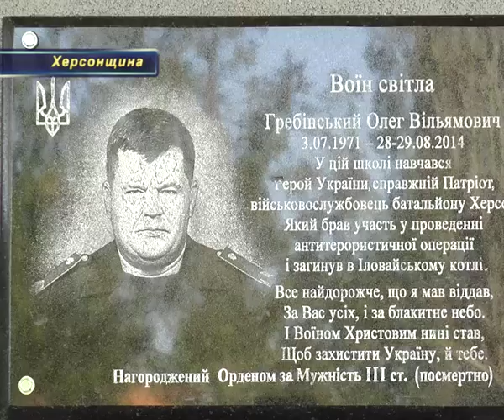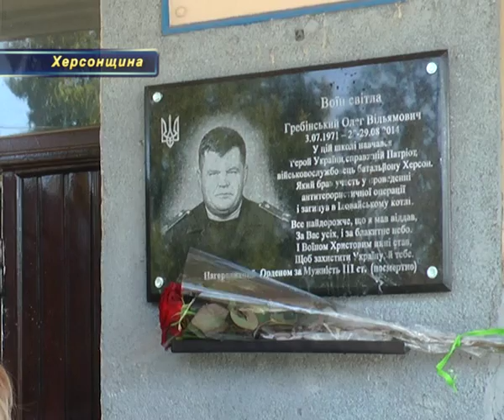Херсонщина пам'ятає Олега Гребінського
В останню путь його проводжали усім селом. Боєць  батальйону «Херсон» Олег Гребінський загинув від мінометного обстрілу у 2014-му під час виходу з Іловайська. Надійний друг, вірний товариш, чесна та порядна людина. Пам'ять про полеглого героя, що назавжди оселилась у серцях рідних, близьких та друзів, увіковічили меморіальною дошкою. Її встановили на стіні при вході до Новокаховської загальноосвітньої школи №7,  яку свого часу закінчив Олег Гребінський.